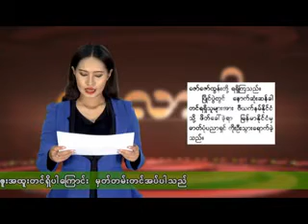မဂၤလာပါ (၂၃.၁၂.၂၀၁၅)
မဂၤလာပါအစီအစဥ္ေလးကေတာ့ ေန႔စဥ္ထုတ္သတင္းစာမ်ားထဲမွာပါ႐ွိတဲ့ ဗဟုသုတရဖြယ္ရာ နဲ႔ ေကာင္းႏိုးရာရာသတင္းအခ်က္အလက္ေတြကို တင္ဆက္ေပးေနတဲ့ အစီအစဥ္ပဲျဖစ္ပါတယ္.
ဗီယက္နမ္တြင္က်င္းပသည့္ အာဆီယံဓာတ္ပံုျပဳိင္ပြဲတြင္ ျမန္မာဓာတ္ပံုပညာ႐ွင္မ်ား ဆုမ်ားစြာ ဆြတ္ခူးရ႐ွိ  (Credit- ျမန္မာ့အလင္း ေန႔စဥ္ထုတ္သတင္းစာ)
မႏၲေလးျမဳိ႕ေတာ္၀န္ မီနီမာရသြန္ျပိဳင္ပြဲ ၂၀၁၆ ဇန္န၀ါရီ ၉ရက္တြင္ က်င္းပမည္
(Credit- DEMOCRACY today)
ရန္ကုန္ပညာေရးတကၠသိုလ္မွ အထူးခၽြန္ဆံုးဘီအီးဒီေက်ာင္းသူတစ္ဦးအားေ႐ႊတံဆိပ္ဆုခ်ီးျမွင့္ခဲ့ (Credit- ျမန္မာ့အလင္း ေန႔စဥ္ထုတ္သတင္းစာ)
ေက်ာက္စိမ္းေစတီေတာ္ဘုရားဖူးမ်ားအား လံုျခံဳေရးအရ ညအိပ္တည္းခိုခြင့္မျပဳေတာ့(Credit- DEMOCRACY today)
ပထမဆံုး ျမန္မာႏိုင္ငံအလွကုန္အသင္းဖြဲ႔စည္း
(Credit- စံေတာ္ခ်ိန္ ေန႔စဥ္ထုတ္သတင္းစာ)
သုသာန္မ်ားတြင္ မီးသျဂိဳဟ္စရိတ္ ဇန၀ါရီလမွ စတင္ကာ ႏွစ္ဆတိုးေကာက္မည္(Credit- The VOICE Daily)